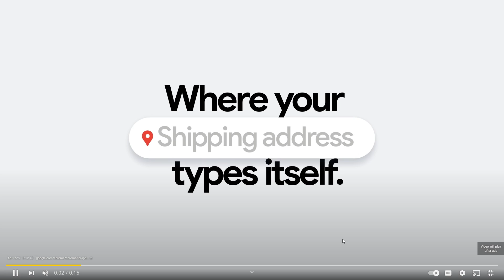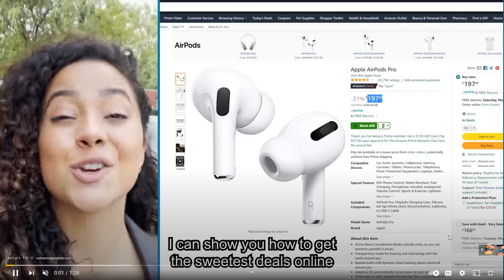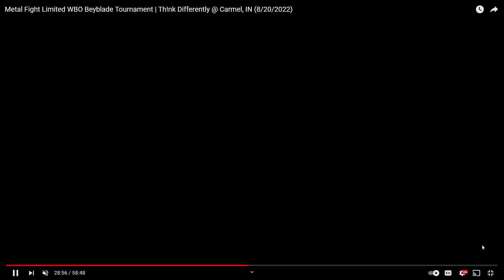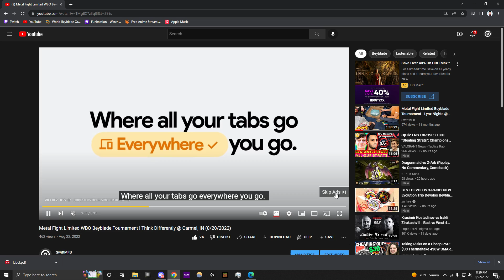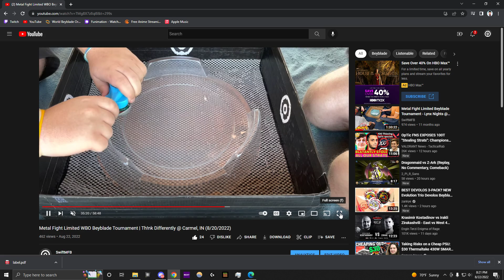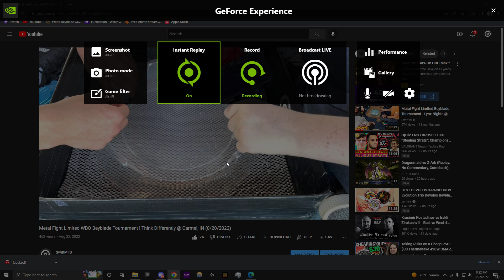Beyblade Podcast EP. 2 Teampalooza, Metal Fight Growing, & Cake Playing Burst?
In todays episode we cover our experience at teampalooza.

This is an uncut unedited podcast so we do our best to keep things moving :)